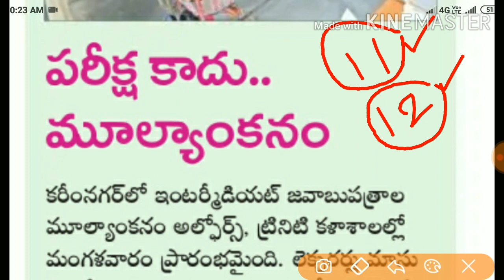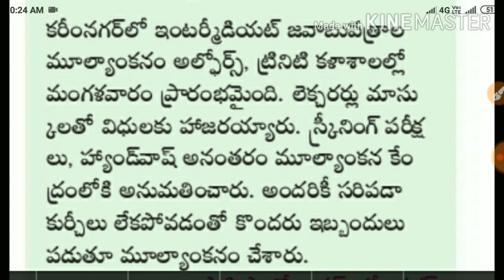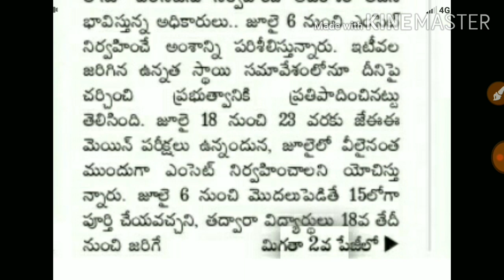Ap,ts intermediate results 2020|Ap,ts inter valuation process start|Ap,ts Inter Updates 2020